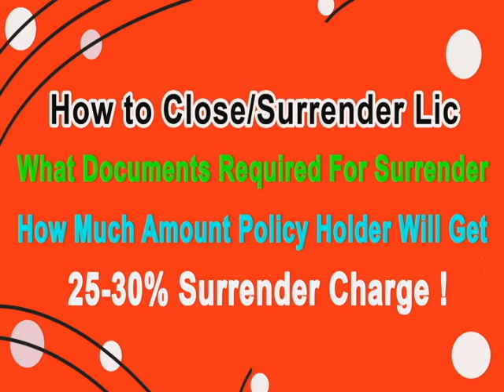LIC Policy Surrender Process | How to Surrender LIC Policy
How to get rid of LIC Policy? | Surrender LIC Policy | Surrender Value explained

"Discover a step-by-step guide on the LIC Policy Surrender Process and learn how to efficiently surrender your LIC Policy. Whether you're seeking to discontinue your policy or explore better options, our comprehensive overview will walk you through the necessary steps with clarity and ease. Understand the surrender value, applicable charges, and important considerations to make an informed decision about your LIC Policy. Navigate the surrender process smoothly and confidently with our expert insights."

Message to this video:

All the information given on this channel /video are education purpose only based on creator's own experience, channel has no responsibility of any profit or losses in your business. It is strictly advised that take decision based on your own research